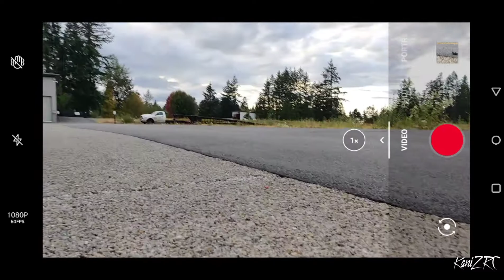Fazer MK2 Acura NSX GT3 Speed Run part 2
I'm using dual camera for SKYRC App and Phone video /screen recording.